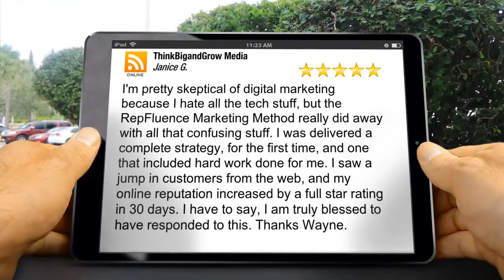ThinkBigandGrow Media: RepFluence Marketing Method Amazing Five Star Review by Janice G.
New Review

I'm pretty skeptical of digital marketing because I hate all the tech stuff, but the RepFluence Marketing Method really did away with all that confusing stuff.  I was delivered a complete strategy, for the first time, and one that included hard work done for me.  I saw a jump in customers from the web, and my online reputation increased by a full star rating in 30 days.  I have to say, I am truly blessed to have responded to this.  Thanks Wayne.

ThinkBigandGrow Media
304 S Jones Blvd
Las Vegas NV
89107